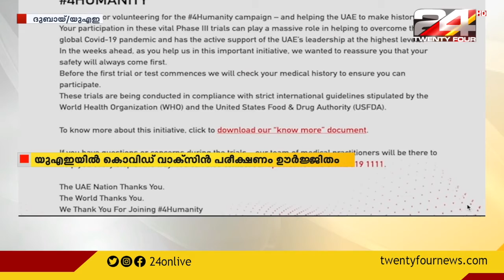യുഎഇയിൽ കൊവിഡ് വാക്‌സിൻ പരീക്ഷണം ഊർജ്ജിതം